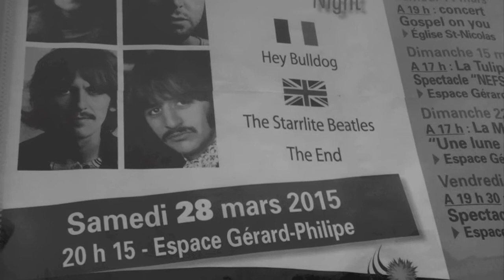The End - Live in France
Lille Beatles Festival 28/03/15